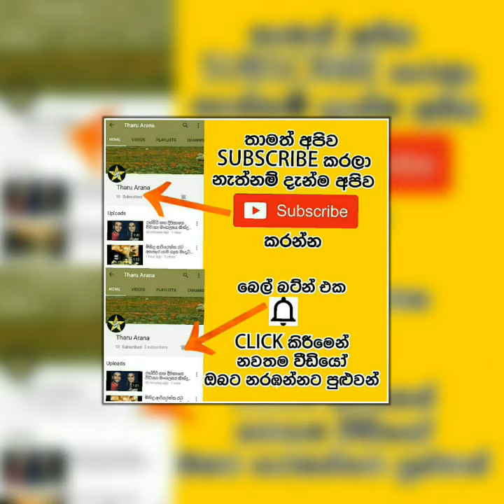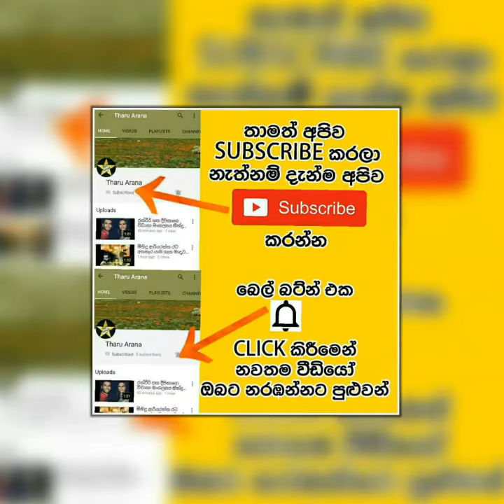මම කොහොමටවත් හිතපු නැති විදියට මිනිස්සු අතරට ගියා. sachini nipunsala big story